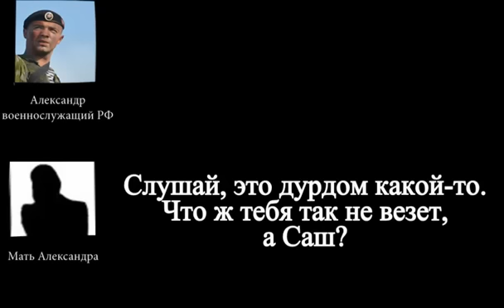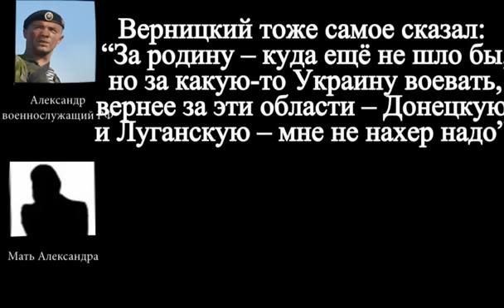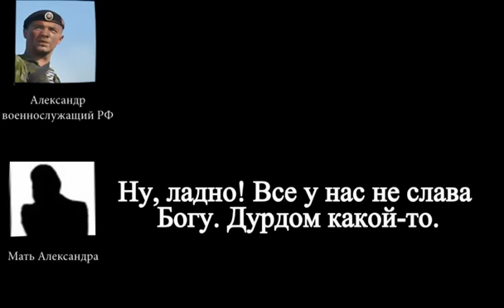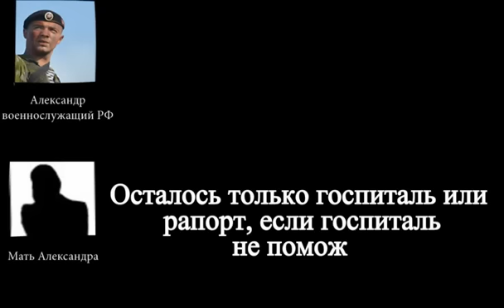Разговор российского солдата с родителями (август 2014)